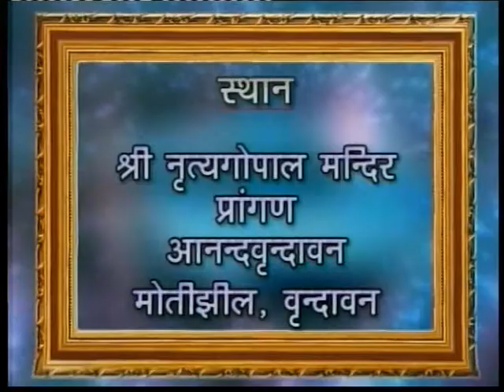Yog Vashisht by Swami Shravananandji Part-26